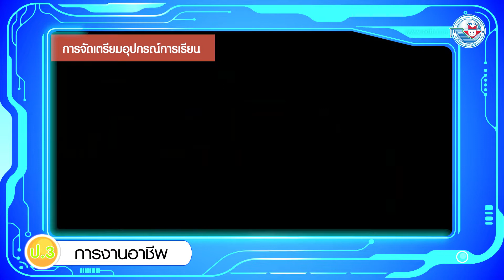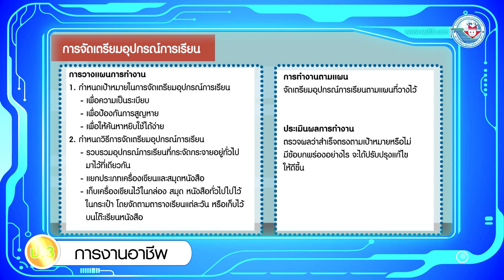การงานฯ หน่วยการเรียนรู้ที่ 1 การทำงานเพื่อช่วยเหลือตนเอง การจัดเตรียมอุปกรณ์การเรียน